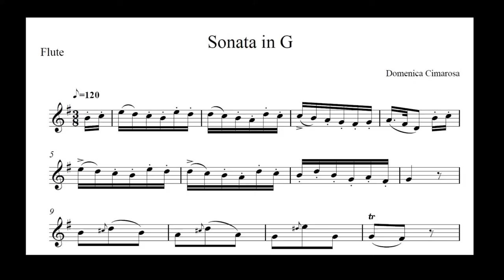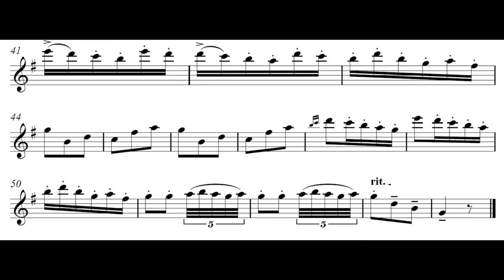ABRSM Grade 4 flute A1 (2014-2017) harmonica cover sheet music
It is a harmonica cover for the exam piece
Sonatat in G by Domenico Cimarosa

The sheet music is transcribed by ear, I am not responsible for any loss in exam due to inaccurate score used.